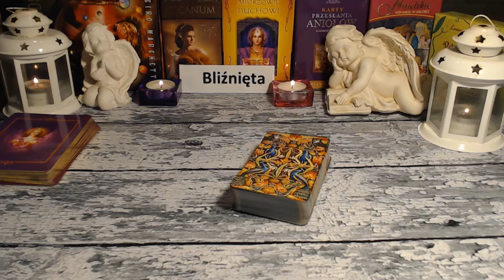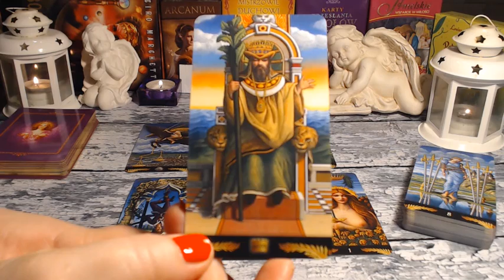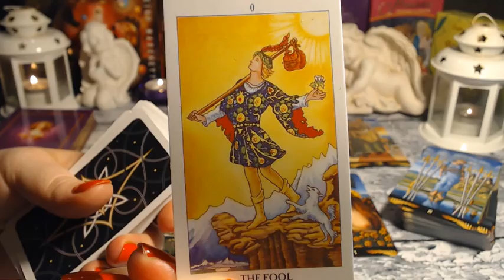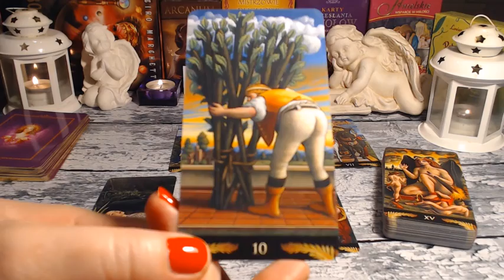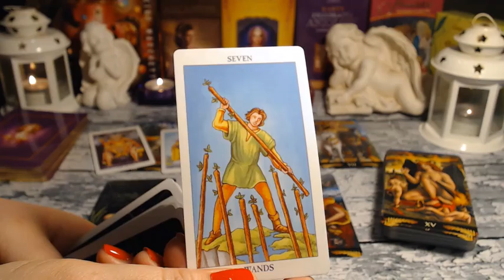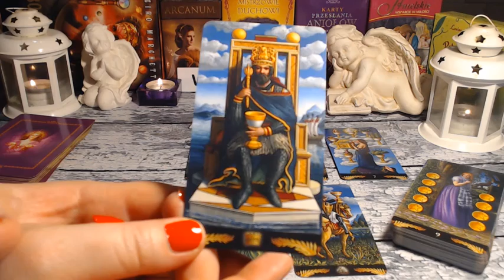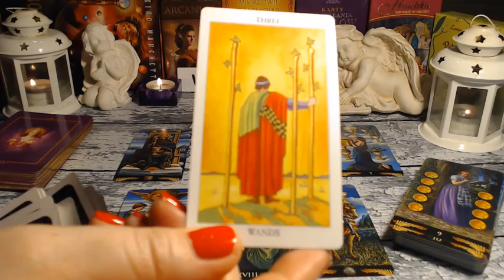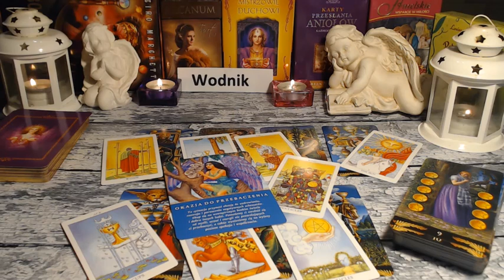🌸TAROT - Znaki POWIETRZA horoskop 9 -15 KWIECIEŃ 2019 🌸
♊ BLIŹNIĘTA - 00:01
♎ WAGA - 25:06
♒ WODNIK - 42:48